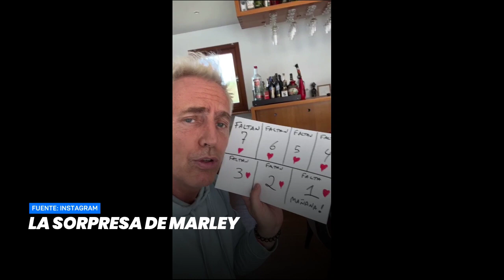La sorpresa de Marley